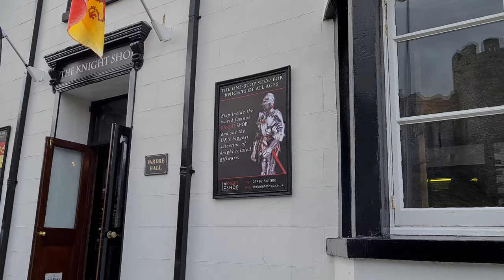The Knight Shop, Conwy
What an amazing place, you will be amazed. This great shop faces Conwy Castle and sells alsorts of Knight related memorabilia. Toy sets to the real deal, Swords, Axes, Crossbows and Mead!

They also sell replica arms from famous films etc. This is a video of the items in the shop to show you whats there. I think most people who visit Conwy call I for a look, its great.

Awesome micro fibre towels
Small first aid kit
Over size hoody fleece!
Fruit of the Loom T Shirts